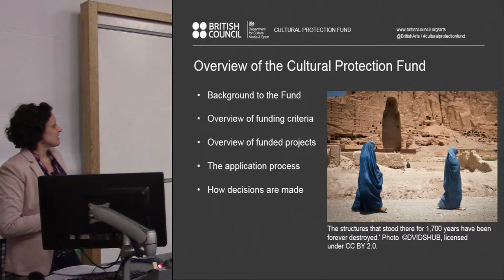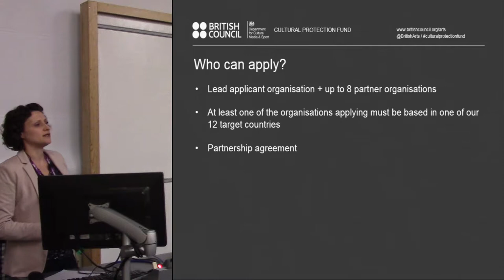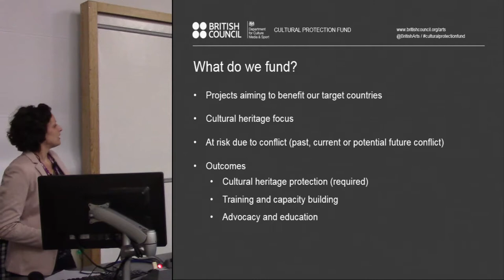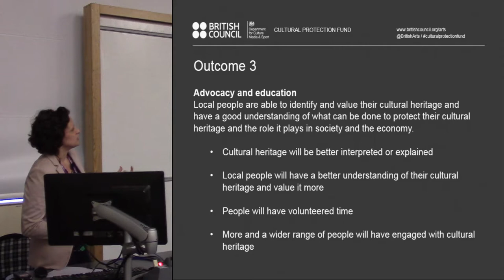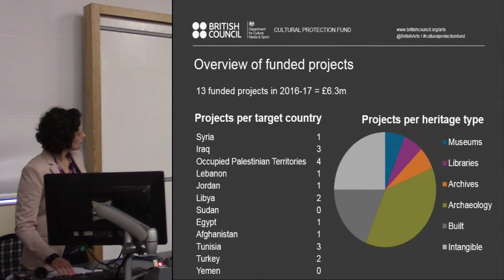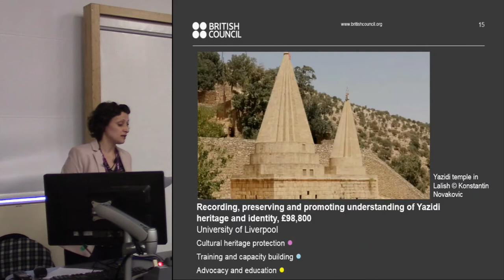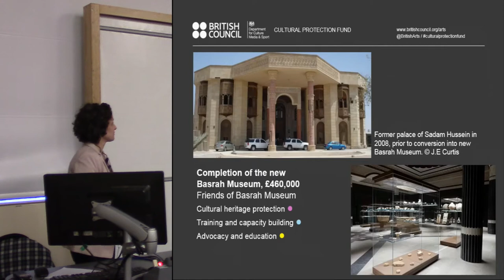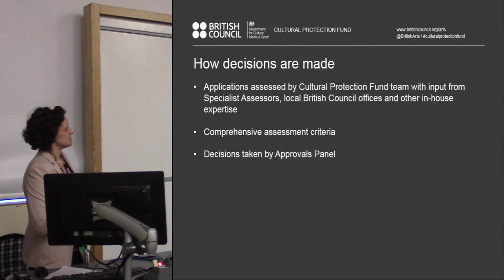An Introduction to the Cultural Protection Fund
The Cultural Protection Fund is a partnership between the British Council and the UK government’s Department for Culture, Media & Sport (DCMS). Over a period of four years (2016–2020), £30m of funding is available with the objective of helping to create sustainable opportunities for economic and social development through building capacity to foster, safeguard and promote cultural heritage affected by conflict overseas. Eligible projects must aim to benefit one or more of the Fund’s twelve target countries located in the Middle East and North Africa (MENA) region: Afghanistan, Egypt, Jordan, Lebanon, Libya, Iraq, Occupied Palestinian Territories, Sudan, Syria, Tunisia, Turkey and Yemen. Applications for projects relating to all types of tangible and intangible heritage are eligible. Amy will discuss the parameters of the Fund and how to apply as well as presenting case studies of recently awarded projects.

Amy Eastwood, Cultural Protection Fund Manager, British Council